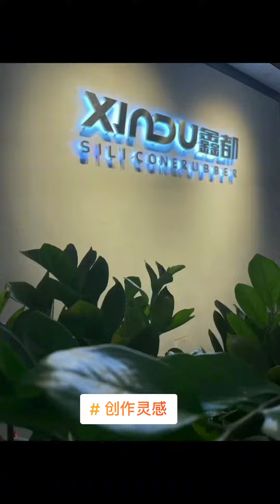Silicone production 創作靈感 工廠實拍視頻 解壓 強迫癥 制造行業23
作者昵称：深圳市鑫都电子有限公司